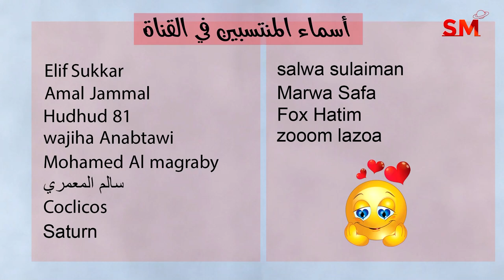توقعات الأبراج اليوم الثلاثاء 25 نيسان أبريل 2023 سعيد مناع